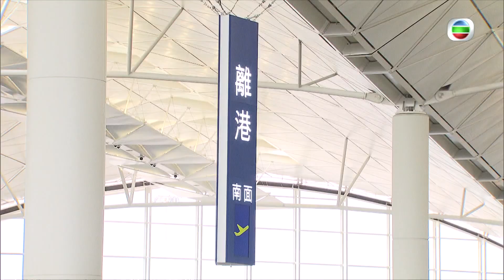TVB News | 16 Mar 2023 | Long queues at airport after system failure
Some travelers at Hong Kong’s airport had their travel plans disrupted after a system failure.